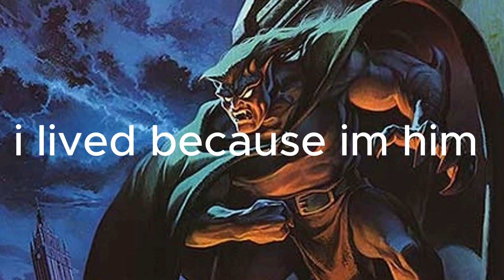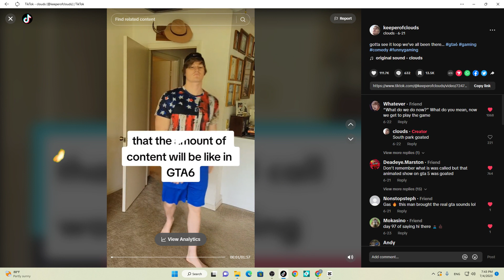The ballistics expert joins the battle!! || Resident evil 4 remake gameplay part 8